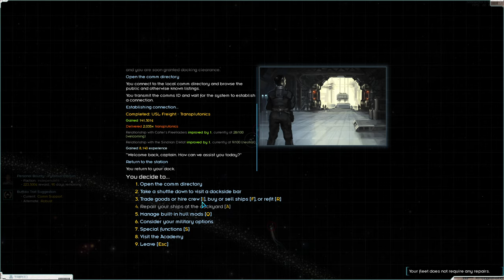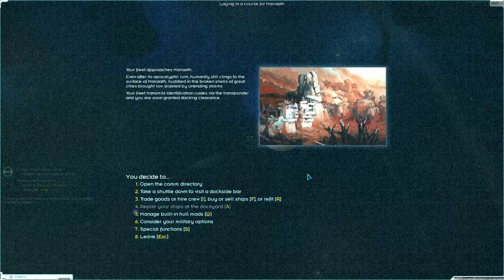[Starsector] Space Truckers LOVE the War Economy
More Starsector. Is there a support group for addiction to this game? Asking for a friend.